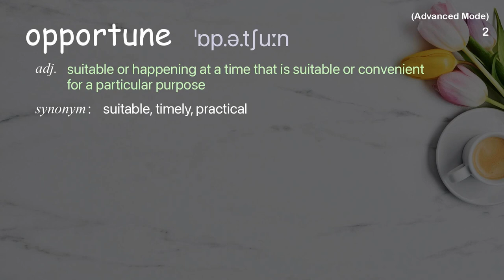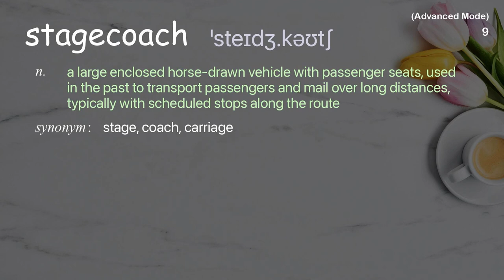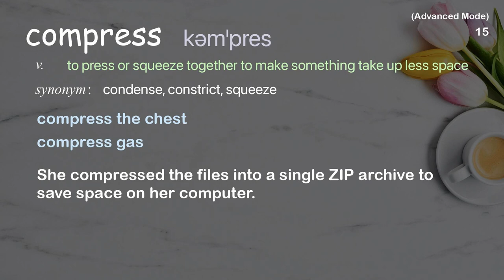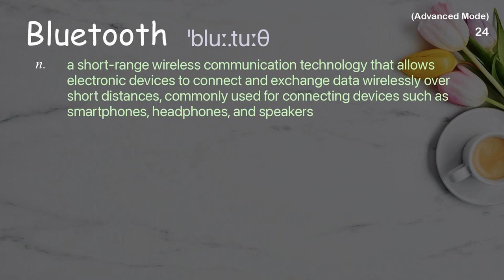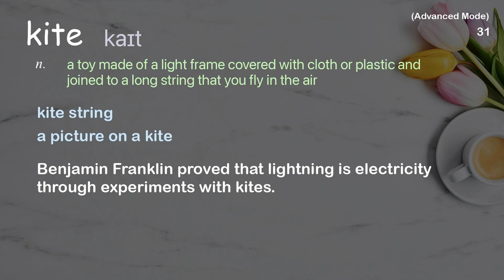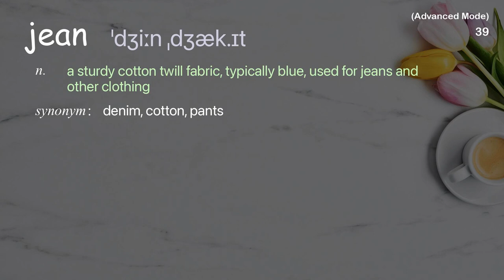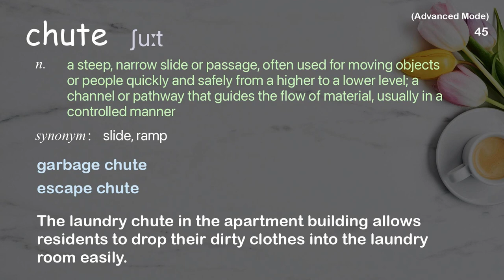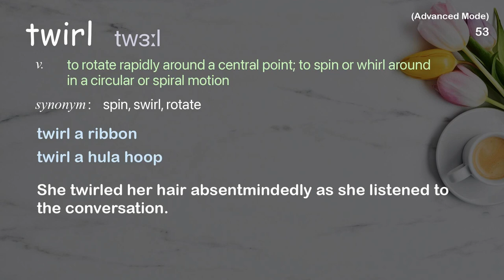53 Advanced Academic Words Ref from "Steve Truglia: A leap from the edge of space | TED Talk"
■PLEASE NOTE

■Reference Source
Steve Truglia: A leap from the edge of space | TED Talk